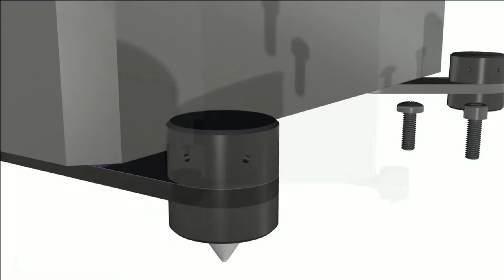This is Hifistay channel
Hifistay INC
Audio Vibration Control Devices & Accessories
Audio rack / Spike / Spike mount / Vibration isolator / Gyrotension / Hardpoint / Dharma / TetraPOD / Giant station

윌슨오디오의 사샤2 스피커 전용 아웃트리거를 제작하였습니다.
여기에 롤링 기능을 가지는 신제품 테트라포인트 스파이크를 적용하였습니다.
제작 과정 및 장착하고 테스트한 영상을 올립니다.